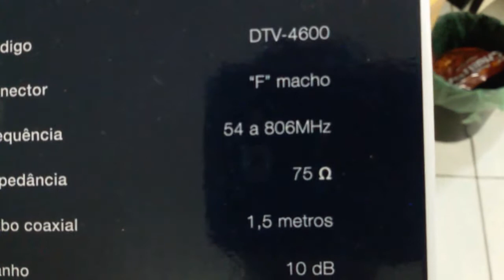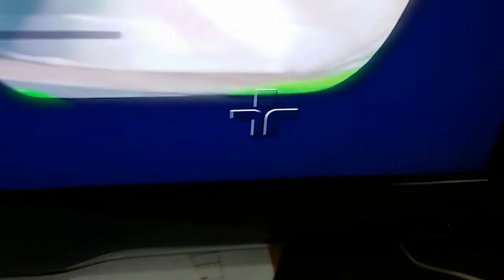Melhor Antena Digital Amplificada Interna VHF UHF HDTV FM DTV4600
Aqui a vista melhores preços ! Grande Abraço !

Antena Digital Amplificada Interna VHF UHF HDTV FM DTV4600

Características:
Frequência: 54 a 806MHZ
Impedância: 75 ohms
Conector: F Macho
Tensão de Entrada: 110-240V
Instalação: Interna
Peso do Produto: 470g
Dimensão do Produto: 100x105x221mm
Comprimento do Cabo:1,5 metros
Ganho: 10dB
Embalagem Contém: 1 antena 1 fonte de alimentação Bi-volt
Alto Ganho: 10dB
Embalagem Contém: 1 antena interna de TV 4 em 1

FRETE GRATIS! LINK